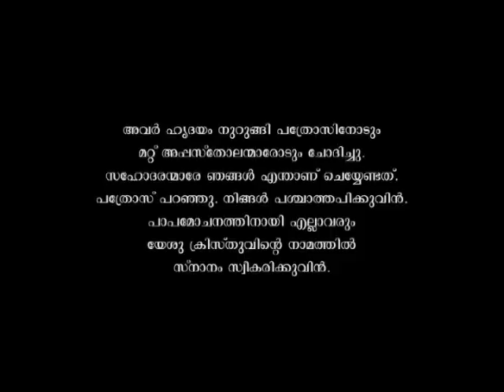Fr Joseph Puthenpurackal Speech 01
Fr. Joseph Puthenpurackal Speech
ADAM NEE EVIDE PART 01